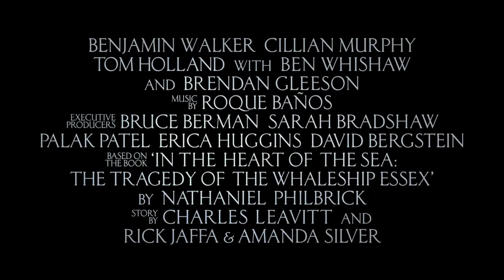U SRCU MORA - trejler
U bioskopu Cineplexx Delta City od 3. decembra !
Oskarom nagrađeni reditelj Ron Hauard donosi nevjerovatnu priču zasnovanu na istinitom događaju, koja prikazuje posadu broda suočenu sa najstrašnijim stvorenjem koje su ikada vidjeli.